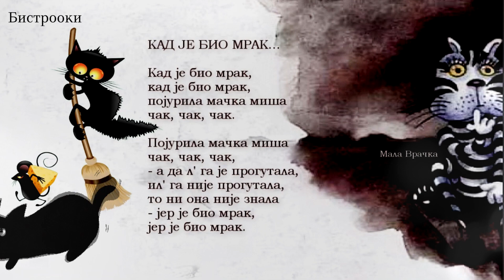Dušan Duško Radović – KAD JE BIO MRAK (Tekst)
Dušan Duško Radović – KAD JE BIO MRAK / Poezija, Pesme za decu, Recitacija (pesmu govori Duško Radović), Tekst pesme:
KAD JE BIO MRAK

pojurila mačka miša
čak, čak, čak.

Pojurila mačka miša
čak, čak, čak,
– a da l' ga je progutala,
il' ga nije progutala,
to ni ona nije znala,
– jer je bio mrak,

Dušan Duško Radović